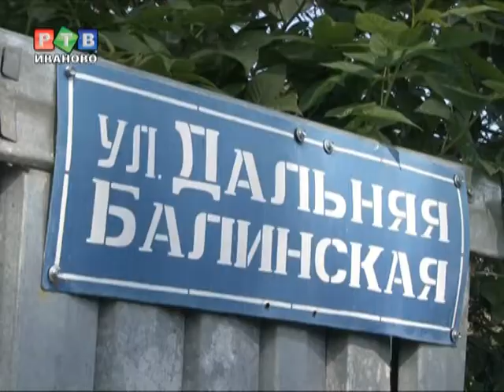Пожар на Дальней Балинской улице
В воскресенье ночью, 12 августа, на улице Дальняя Балинская произошел пожар. В два часа ночи вспыхнула деревянная хозяйственная постройка, в которой проживали два человека: мужчина и женщина